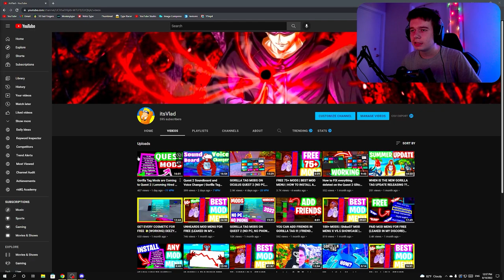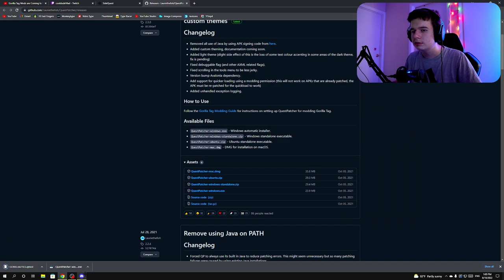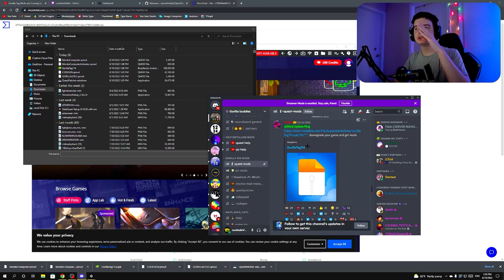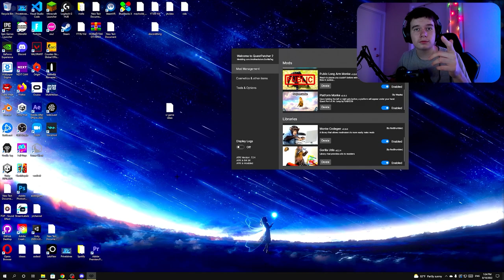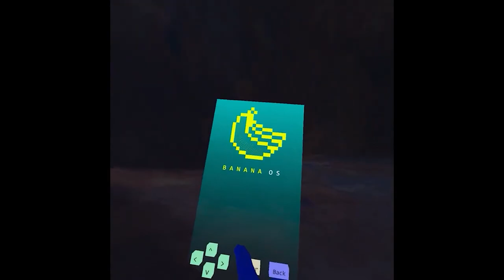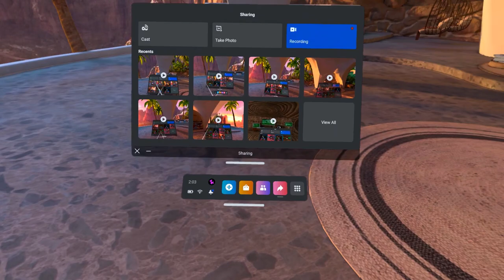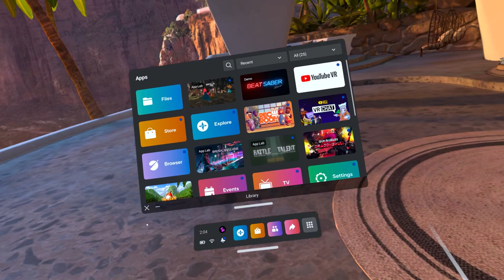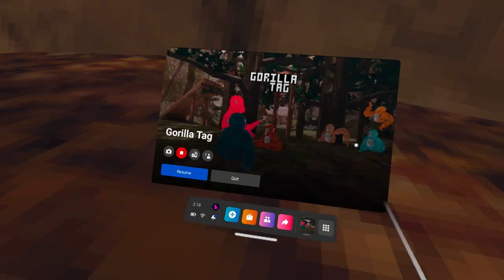I Learned How to Get Gorilla Tag Mods on Quest 2 (No PC, No Laptop)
Hello today I am going to show you how to install any mod menu in gorilla tag, as an example I will show the ShibaGts Menu-X V4.0 ( ShibaGt Menu X ) or the best mod menu in gorilla tag, I hope you are going to enjoy the review, showcase, and installation guide!